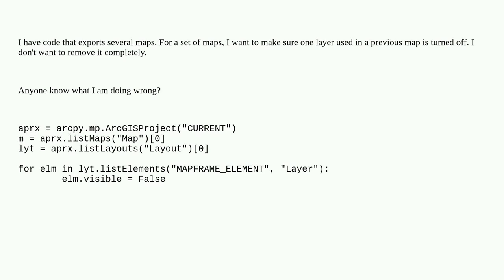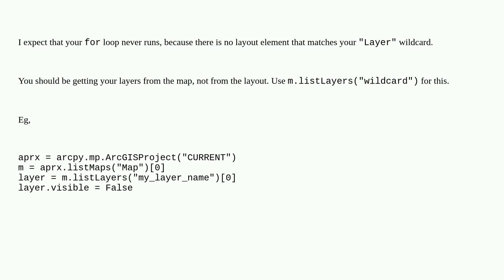Gis: Turning off layer visibility in ArcGIS Pro with Python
Turning off layer visibility in ArcGIS Pro with Python

A special thanks goes out to the awesome community

  visibility layers arcpy arcgis-pro